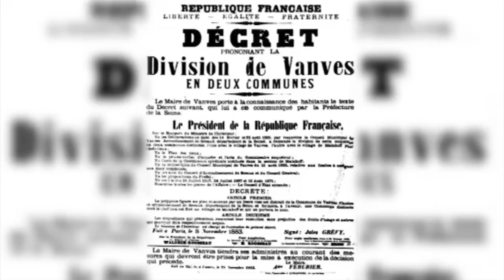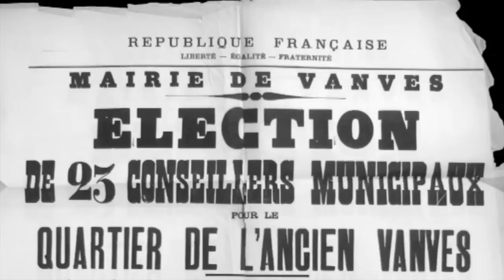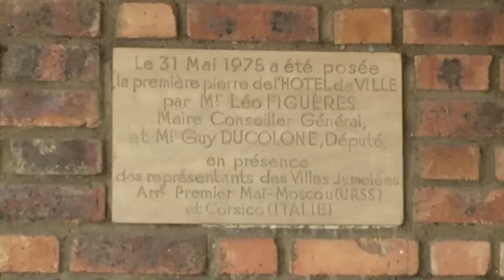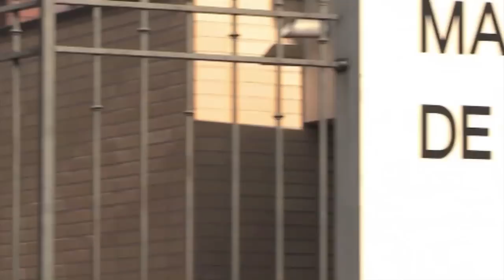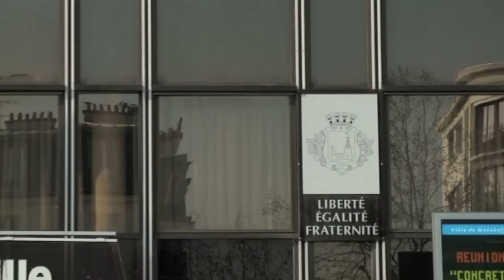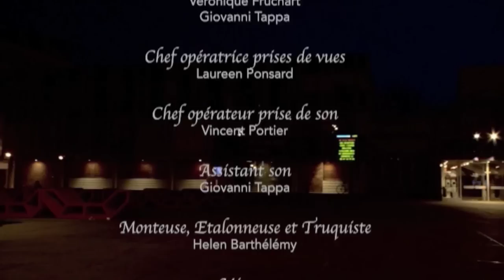La Mairie de Malakoff, une histoire, des bâtiments